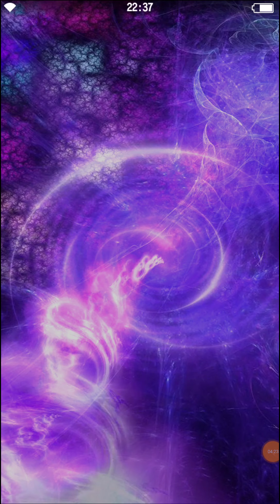時には昔のように Paris - Story Mode - Brave frontier 2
時には昔のように
Direct Translation - Sometimes as old
Free Translation - Sometimes the old ways are the best